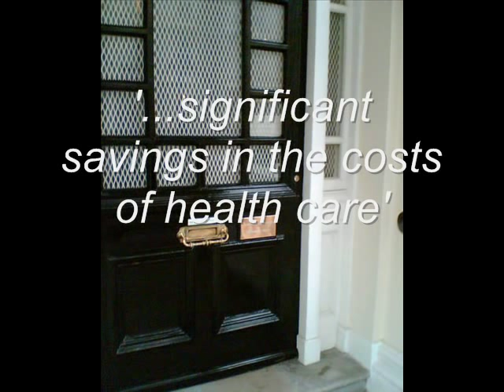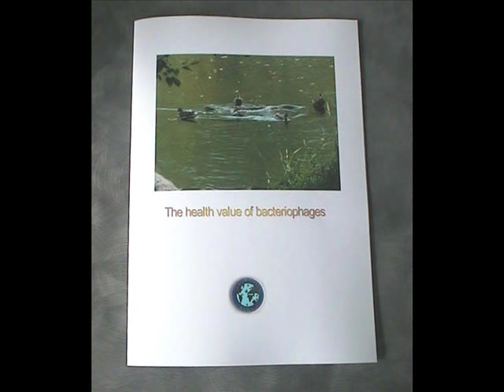Antibiotics vs Phage Therapy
Research from Poland.

Churchill Fellow Grace Filby visits the Polish Academy of Sciences. She highlights a scientific paper, with evidence that phage therapy for staphylococcal infections (including MRSA) can be less expensive than antibiotic treatment. Summary: "The current drama of antibiotic resistance has revived interest in phage therapy. In response to this challenge, a phage therapy centre was established at our institute in 2005, which accepts patients from Poland and abroad, with antibiotic-resistant infections." During her research as a Churchill Fellow, she meets patients who had acquired MRSA in hospitals from surgery. They had been treated unsuccessfully with strong antibiotics. After being referred to the Phage Therapy clinic in Wroclaw "as a moral obligation" both patients are cured. Their wounds have healed. Grace's AmazingPhage blog archive is at